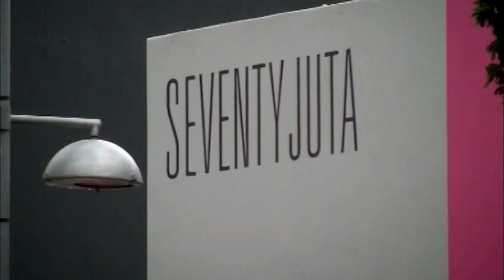Showreel 2015 Mole Angoma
A fresh showreel for 2015.
A showcase featuring my editing, graphics and directing skills.
Born up a tree...enjoy my works.